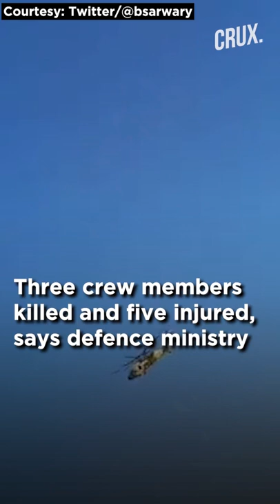Black Hawk Down| Taliban Crash Seized US Helicopter, Blame "Technical Problem''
A US Black Hawk helicopter being flown by the Taliban during a "training exercise" crashed inside the campus of the National Defence University in Kabul, killing three crew members.